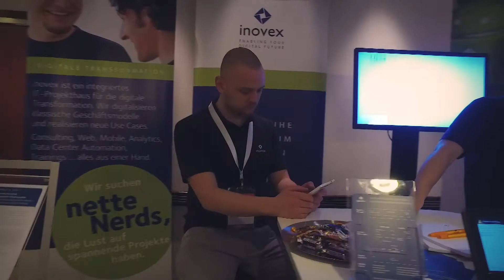IOT Conference | Impressions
BUILD. CREATE. CONNECT. THINGS

The Internet of Things Conference brings experts
from all areas of the IoT product life cycle
together. The conference offers a unique
mix of topics from design, product development and
IoT business models with a focus on
Software implementation.